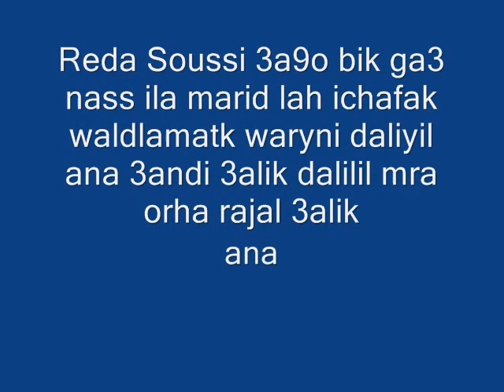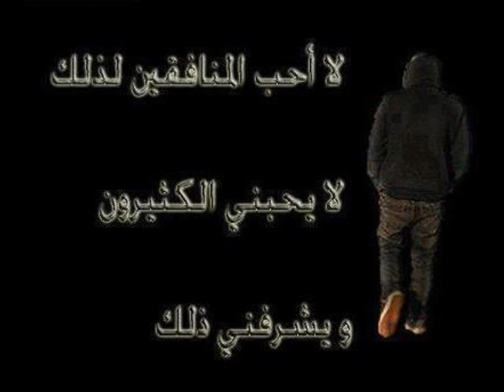‎Abderrzzak Junior roujal bazzaf 3lik 0606960621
cheb omari 2013 : cheb bilal 2011 nouvel album rnb star du rai algerien exclusif sur le site numero 1 au maghreb arabe et dans le moyen orient disc cdcheb bilal 2011 nouvel album rnb star du rai algerien exclusif sur le site numero 1 au maghreb arabe et dans le moyen orient disc cd . Rai 2011 Algerie 2011 Musique 2011 . Rai 2011 musique Algérie compilation algérie 2011 rai music rai nb 2011 rai music musique kabyle
. hasbini bhal khouk " khalid ray 2011" . AlgerieNiceAnnabaFranceCarnavalRaiChaabi­­­­­­­StaifiRapTechnoTouaregTunisieMaroc­M­a­r­i­a­g­­eZikKhaledCheb20112008Rnbkh­al­id­ra­yr­np . Daoudi 2011 - Hasbini B7al Khok .